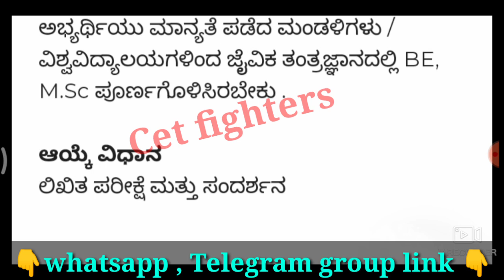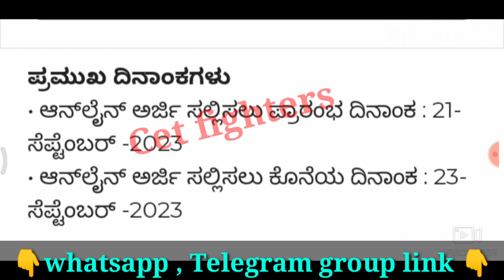RATION CARD RECRUITMENT|FOOD DEPARTMENT RECRUITMENT|KARNATAKA JOBS 2023|AHARA ILAKHE JOBS 2023|ksp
Ration card Recruitment,Civil police constable Recrutitment,karnataka jobs,sslc pass jobs,karnataka govt jobs,Karnataka govt jobs,sda jobs,pdo jobs